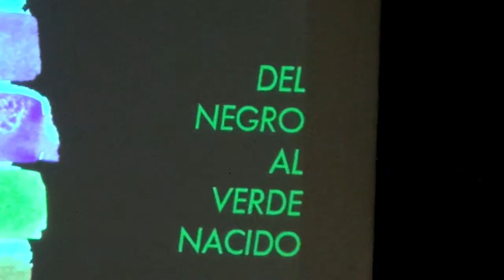Presentación del libro DEL NEGRO AL VERDE NACIDO de Fernando Sánchez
Presentación del libro DEL NEGRO AL VERDE NACIDO del poeta villenense,  Fernando Sánchez.

El libro cuenta con las ilustraciones de Penélope Tortosa , las fotografías de María Sánchez Calabuig y prólogo de Ángel L. Prieto de Paula.

Durante el acto hubo lectura de poemas por parte de Pedro Villar Sánchez, Rosa Llorens y  del propio Fernando Sánchez. Amenizados por la música del clarinete de Emma Amorós.